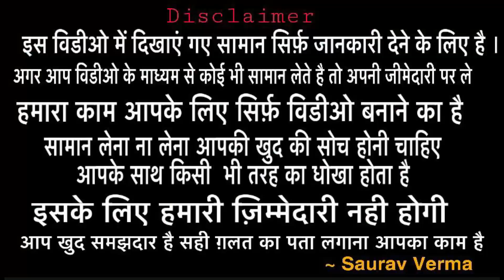Sale..Sale..Sale...Behna di hatti khanna के स्पेशल जाम कॉटन के सूट | welcome business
Hlo friends

Friend agar aapko sabhi videos saath ki saath dekhni hai to aap hmara whatsapp group join kr skte ho . Jisme aapko sabhi video ke link sabse pehle milege😊

SEARCHING TAGS
welcome business
tripat textile
best shop of suit
Searching tags
Cloth merchants
Suit merchants
Ladies Punjabi suit
Garam suit
Pashmina suit
Winter collection
Welcome business channel

Ladies suit
Punjabi suit
Embroidered suit
Welcome business
Suit shop
Ludhiana
Delhi wholesale market
Surat wholesale market
Gandhi nagar
Wholesale market of ladies gown
Garara sharara
Cotton suit
Jam cotton
Searching Tags
Wedding wear
Party wear cloths